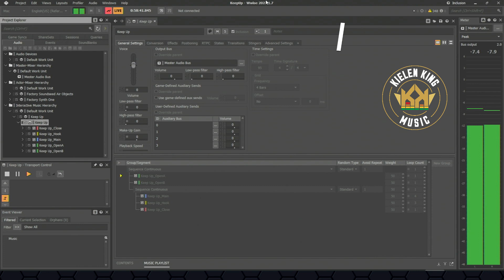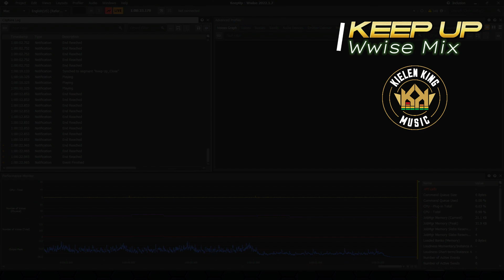Creating Interactive Hip Hop Music in Wwise | Title: "Keep Up"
Explore "Keep Up" this fast-paced hip hop track was composed in Presonus Studio One and structured using Wwise. See how this music adapts to different scenarios, like gaming and audio design. Experience how the elements of the music change and fit seamlessly into these contexts. Join us for a straightforward look at how it all works.

"Let's Go" was implemented as a vertical project structure in Wwise with a fixed opening Sequence Continuous which transitions to a semi-structured Sequence Continuous that prioritizes 16 measures of randomized sections spit into 4 bar segments followed by a "Chorus" section & closing segment.

You are welcome to use the stem files for this track, free of charge: